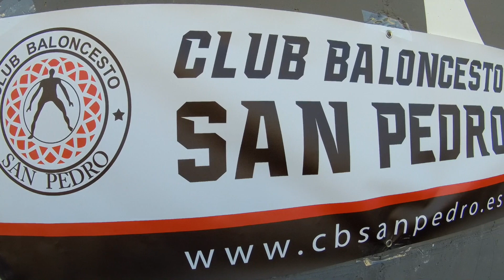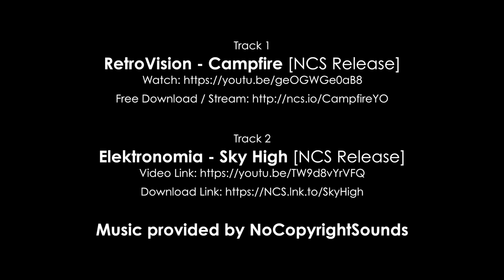Circuito 3x3 Urbano - CB San Pedro - 30 Diciembre 2017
Circuito 3x3 Urbano - CB San Pedro - 30 Diciembre 2017 - Game 1

First of a series of 3x3 urban basketball tournaments to be held in San Pedro Alcantara in Marbella, Malaga.

Organised by CB San Pedro the first event arranged at short notice was a huge success and future events are planned in January through to April 2018.

MY GEAR

Zhiyun Z1 Evolution Gimbal
Hawkeye Firefly 8S 170º Lens
Sandisk Extreme Plus 32gb Micro SD
Mini Tripod

Panasonic Lumix FZ1000
Rode VideoMicro
Sandisk Extreme Pro 64GB
JJC Wrist Strap